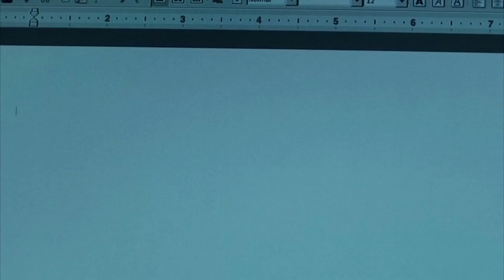Why didn't God help my innocent friend?// Multifandom